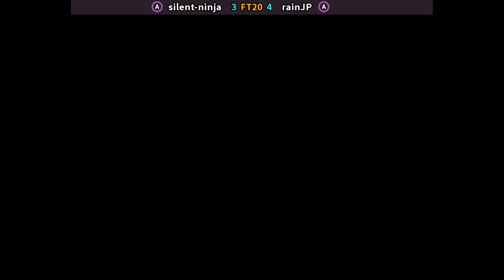MVSC 🆚 silent-ninja FT20 rainJP | Fightcade